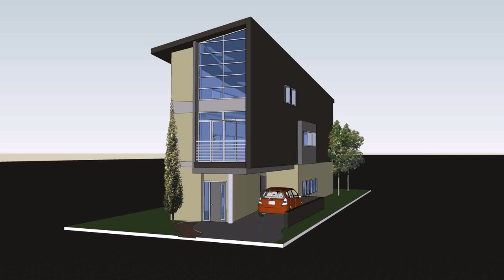House Designs In The Philippines 3 Storey (see description) (see description)